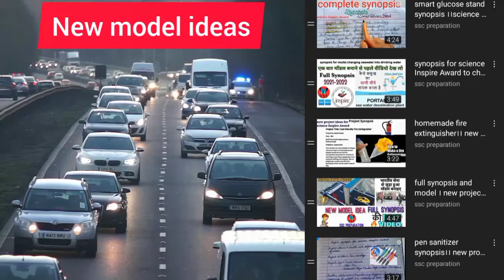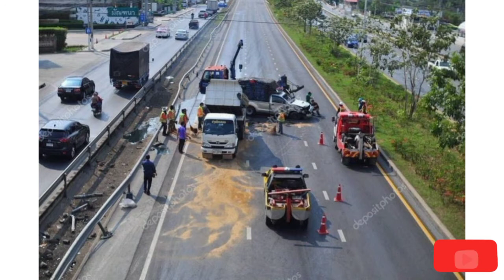new model ideas for science inspire award 2023।। driver alerts system ।।science Inspire Award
inspire award,
scholarship inspire,
inspire scholarship for 10th class,
inspire scholarship 2022 ,
science inspire award
how to write a synopsis for science Inspire Award
how to make a project file for science Inspire Award
best channel for science Inspire Award preparation
google workspace for education,
ed videos,
google education,
youtube studio,

साइंस इंस्पायर अवॉर्ड सिनॉप्सिस कैसे बनाया जाता है और साइंस इंस्पायर अवार्ड की प्रोजेक्ट फाइल कैसे बनाई जाती हैं , साइंस इंस्पायर अवार्ड कौन-कौन से थीम्स के ऊपर बनाए जाते हैं , साइंस इंस्पायर अवॉर्ड 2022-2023 की पूरी जानकारी पाने के लिए चैनल को सब्सक्राइब करें।

🕉️🕉️smart dustbin synopsis

🕉️🕉️ award winning inspire  project file

🕉️🕉️ swachh Bharat swasth Bharat synopsis

🕉️🕉️ water alarm synopsis

🕉️🕉️science Inspire Award project files

🕉️🕉️ Inspire Award new model ideas